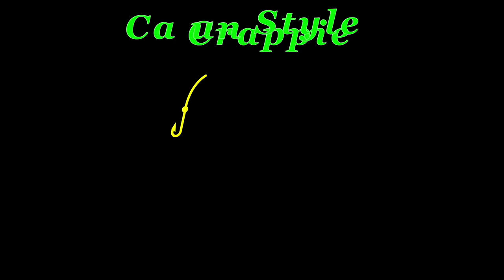Back in the Atchafalaya Basin June 2023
Big Cajun Style Crappie aka "Sac-a-lait" in early June.
When the river is falling that means it's time to chase those big, fat Sac-a-lait in the Atchafalaya Basin.
   in this video I catch a mess of crappie on a black and white hair jig with a blaze red head.  After about 20 fish it wore the red off my jig head but no way I was changing it.
The sac-a-lait kept biting it until a gar fish cut it off my line.   Tied a new jig on and kept on rolling.